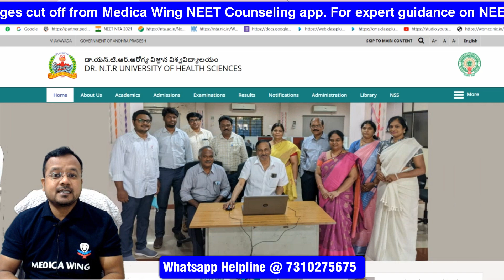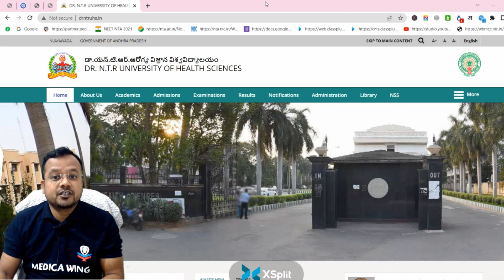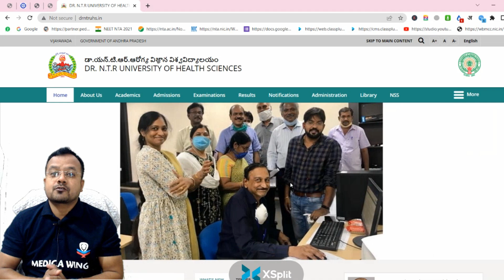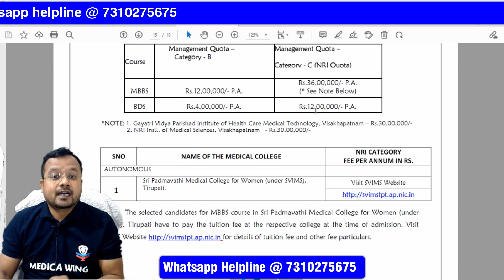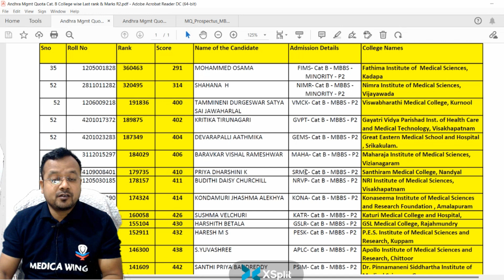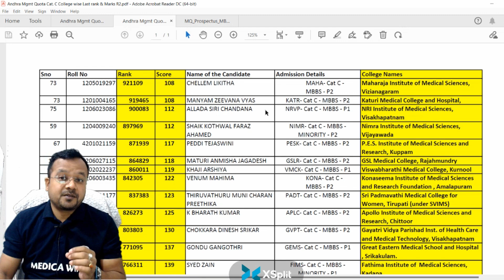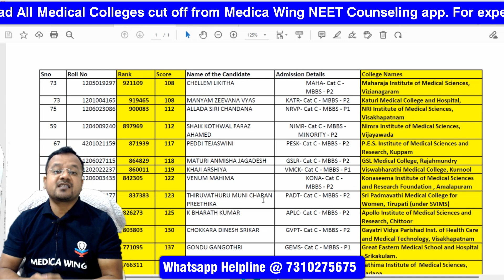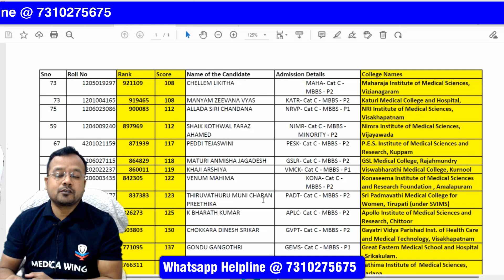Andhra Pvt MBBS NEET Cut off 2022 Expected | What is the cutoff for Andhra Private medical college?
Topics covered in the video:
Andhra Pradesh NEET 2021 Cutoff: GEN, OBC, SC
What is the cutoff for MBBS in 2021?
Will NEET cut off decrease this year 2021 in AP?
What is the cutoff for Andhra medical college?
How many marks are required in NEET for MBBS in private colleges?
NEET 2022 Cutoff AP - College-wise & Category-wise CutoffWho releases the cutoff for AP NEET cutoff 2021?
Is NEET 2021 compulsory for admission to AP MBBS 2021?
Expected Andhra Pradesh State Quota NEET 2021 Closing
AP NEET Cut Off Marks 2021 MBBS/BDS Private Colleges.
Andhra Medical College Cut off 2021: 1st, 2nd (Out) Cutoff
nimra medical college cut off 2021
kurnool medical college cut off 2021
fathima medical college cut off 2021
ap bds cut off 2021
neet ap cut off 2021
neet cut off 2021
kurnool medical college neet cut off 2020
dental colleges in ap cut off ranks 2020